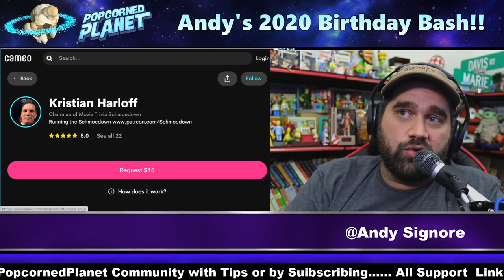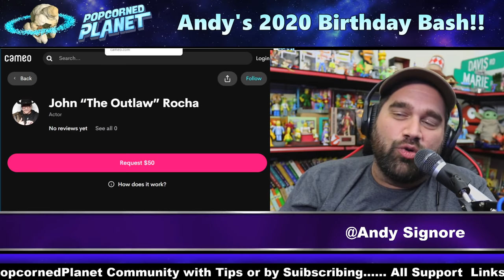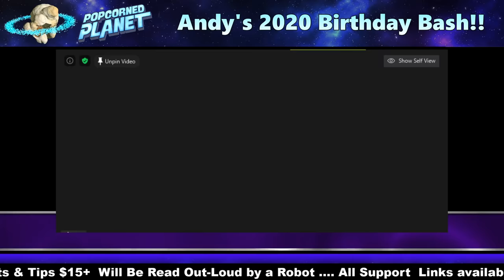Collider Cast Are Charging WHAT?! On Cameo?? SAVAGE Reveal & Clap Back with Jody & Drunken Andy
This was taken from Andy's 41st birthday bash, a wild 5 hour stream, where Andy did throw a few back in celebration... In this segment of the show, Andy and Jody publicly respond to recent call outs by John Rocha "The Outlaw" and Jay Washington, but guessing what they charge for greetings on Cameo, along with John Campea and Kristian Harloff. Can you guess their rates? Don't cheat!